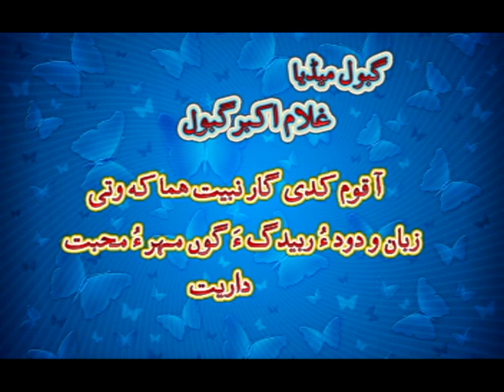Balochi Song By Gabol Baloch Trible of Tika Baran Sardar Nabeel Gabol Also Sitting In This Program